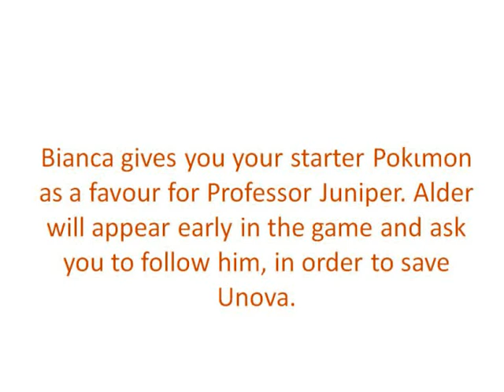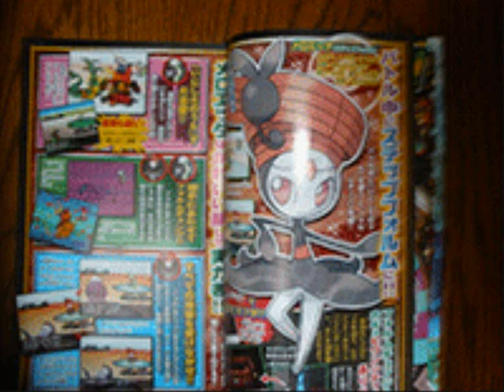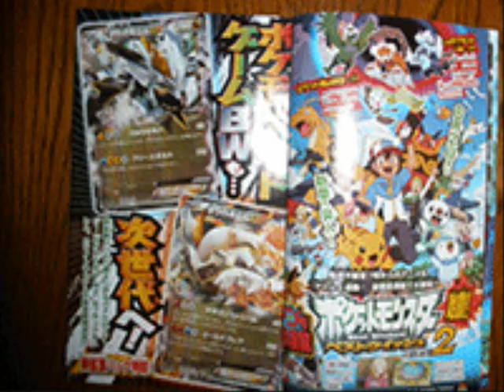Pokemon Black 2 and White 2 Update May 12 CoroCoro: New Anime Series & Team Rocket Giovanni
Massive information has came out this morning! Cheren is reaplacing Lenora as the new Normal Type Gym Leader! Giovanni is taking part in the new series Pokemon Best Wishes 2 and wants to capture Meloetta. Bianca gives you the starter Pokemon and Team Plasma N has randomly disappeared!

Of course, this video contains so much more!